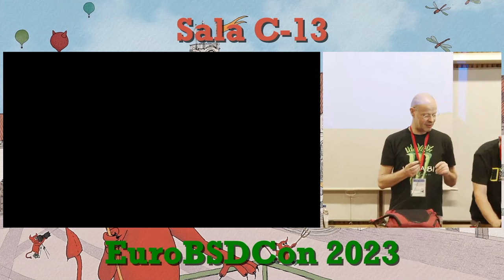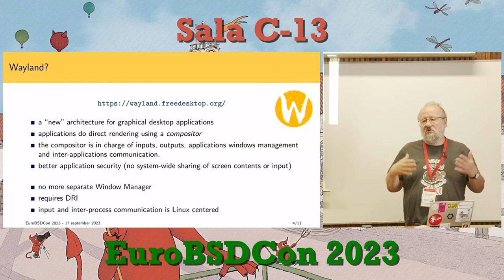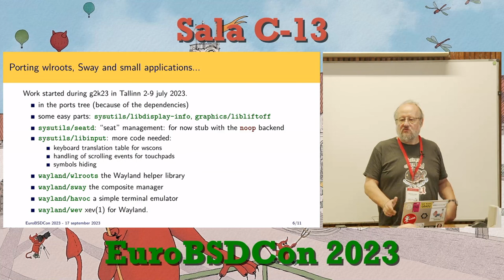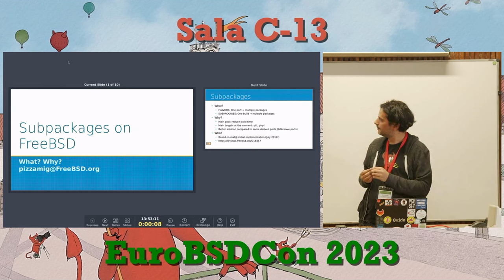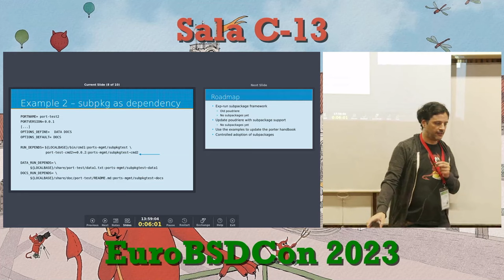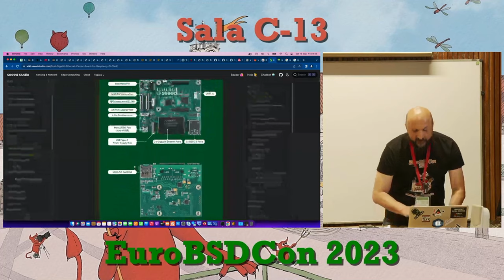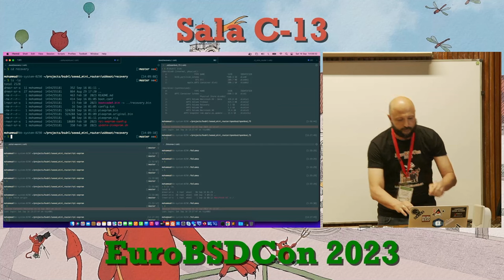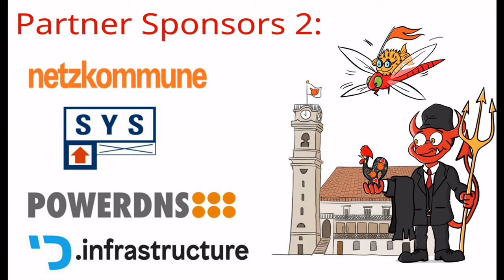Lightning Talks - EuroBSDcon 2023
This year, EuroBSDcon 2023 did something new, Lightning Talks!
Talks:
0:00 Opening
0:45  OpenFest announce + CFP By: Shteryana Shopova
3:54  Towards running a Wayland Compositor on OpenBSD By: Matthieu Herrb
13:44 Subpackages in FreeBSD By: Luca Pizzamiglio
21:08 Let’s See How Many Mini Routers We Can Run OpenBSD On!
          By: Mohammad Noureldin